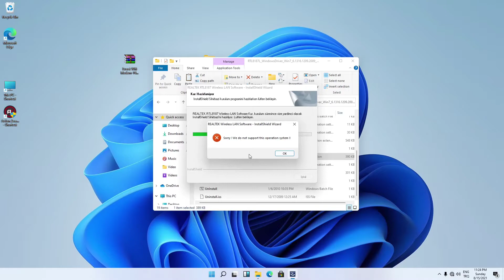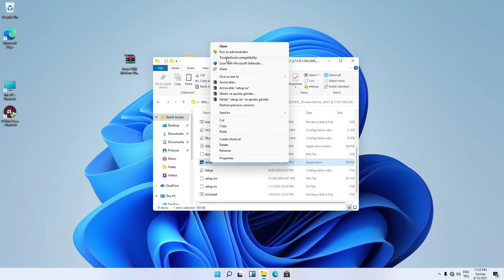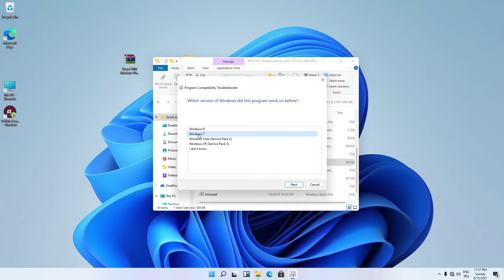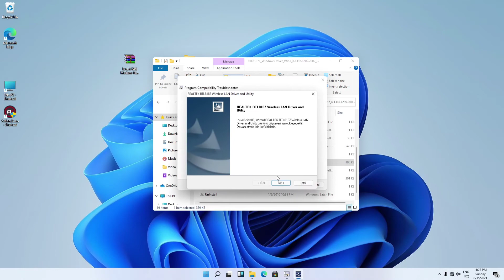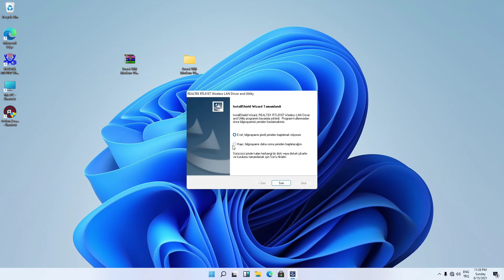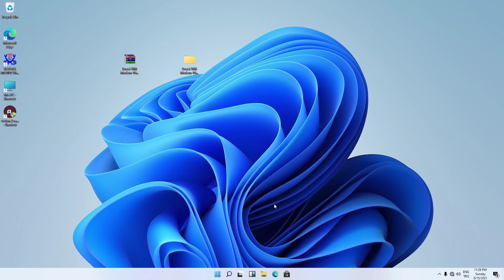Everest EWN-1400 Windows 11'de Driver yükleme hatasının çözümü.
Şifre çözme anahtarıda budur:Rp6THvHH89P_XP8_HkhvQg